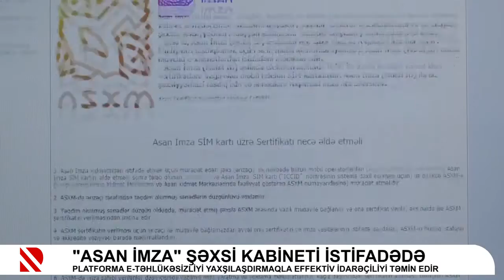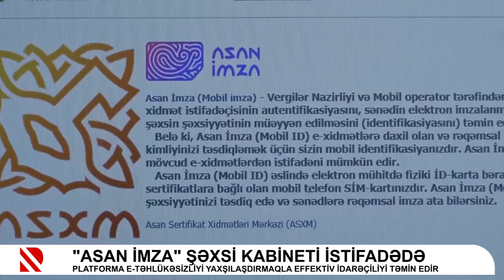Yeni nəsil “Asan imza“ şəxsi kabineti istifadədə